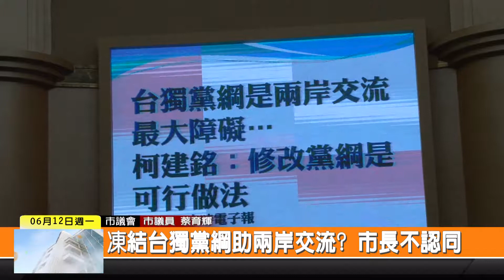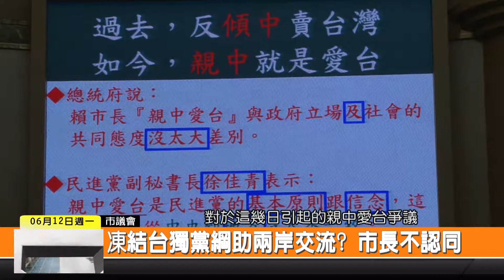1060612新永安新聞-凍結台獨黨綱助兩岸交流？ 市長不認同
這陣子市長賴清德親中愛台的說法是持續引起熱烈討論 上午市議會定期大會 市議員蔡育輝就指出 民進黨立法院總召集人柯建銘認為台獨黨綱是兩岸交流最大障礙 建議修改黨綱 針對這件事詢問市長的意見 市長回應中國要求的是要台灣接受九二共識 修改台獨黨綱對兩岸的交流並沒有幫助